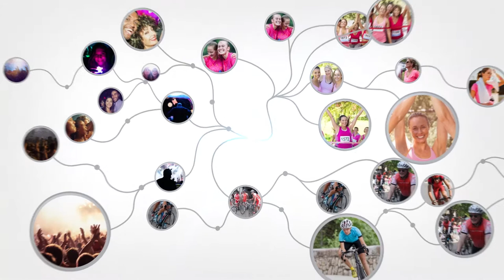Photo Butler Intro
Introducing real-time group photo sharing with Photo Butler.